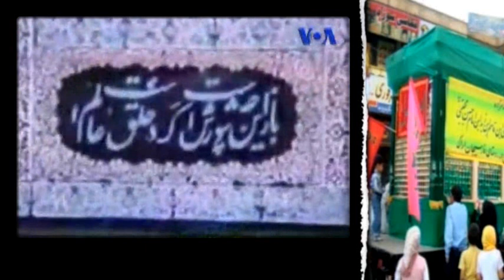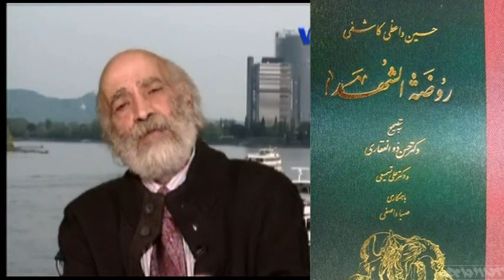بهرام چوبينه ( آغاز شيعه در ايران ـ ورود شيـخ کــَرَ کـى از لبنان )؛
علی بن عبدالعالی ، که با نامهایی چون « محقـق ثـانی » و یا « محقـق کـَرَکیِ جبل عاملی » آشناست. او اهل روستای کرکِ نوحِ در جبل عامل، لبنان و مرگ او در سال ۹۴۰ قمری در نجف میباشد. او پایگذار مذهب شیعه در ایران است. وی قدرتمندترین ملا در زمان شاه اسماعیل و شاه تهماسب صفوی بود که از وطن خود در « روستای کرکِ نوحِ ، جبل عامل ـ لبنان » در پی دعوت شاه اسماعیل برای تبلیغ و ترویج مذهب « شیعه » به ایران آمد. او در سال ۹۱۶ قمری وارد ایران شد و در شهرهای خراسان، اصفهان، قزوین و عراق بهمراه شمشیر قزلباشان ( سربازان صفوی ) مردم را به پذیرش آیین تشیع مجبور میکرد؛ بطوریکه او اساس و پایه مذهب شیعه را ابداع و با زور در بخشهای زیادی از ایران گسترد.؛

محـقـق کـرکی اگرچه بدعوت شاه اسماعیل به ایران آمده بود ولی در زمان شاه اسماعیل به قدرت و پیروزی چندانی دست نیافت ولی پس از مرگ شاه اسماعیل، محقـق کـَرَکی بعنوان « نايب امام زمان » در همهٔ رشته های اقتصادی، سیاسی و دینی دولت شیعی صفوی دارای « ولایت مطلقه فقیه » شد تا جاییکه که « شاه تهماسب » از زیردستان « محقـق کرکی » بشمار می‌آمد. قرار گرفتن «محقـق کرکی» در آن جایگاه بزرگ ( سلطنت سیاسی و مالی و مذهبی ) به وی امکان داد که در امور مذهبی به اجتهادهای تازه ( نوآوری در شیعه ) دست بزند و فتواهای بسیاری از خود ابداع کند بطوریکه او را « مخترع الشیعه » لقب داده‌اند. شاه تهماسب همۀ امور کشوری را در اختیار او گذاشت و فرمان به شهرهای قلمرو خود فرستاد تا از دستورها و فتواهای « شیخ کرکی » پیروی کنند و بدانند که پایه مملکت و کشورداری بفرمان اوست، زیرا او نایب امام زمان است و امور مربوط به امام زمان زیر نظر او اداره میشود. شاه تهماسب در یکی از دیدارهایش با وی گفته بود:« فرمانروا تو هستی و من یکی از کارگزاران تو می‌باشم » . ؛

« محقـق کرکی » زبان فارسی نمیدانست و هیچگاه هم یاد نگرفت. ولی میخواست از سوی خود نمایندگان ویژه‌ای به شهرهای ایران بفرستد تا همۀ امور کشور را در دست بگیرند و برای این منظور تمام دوستان و آشایان خود را از روستای کرک و روستاهای حومۀ کرک در لبنان به ایران آورد و مقامهای بسیاری به آنان بخشید تا فرمانهای کشوری و دستورهای مالیاتی (خمس و ذکات) و فتواهای مذهب نوین او در سرتاسر ایران بطور تام و تمام اجرا شود ؛

پس از محقق کَرکی ، ملاهای جبل عاملی (لبنانی) پشت در پشت به مقام خاتم المجتهدین (مجتهد الزّمانی) منصوب شدند ولی هیچ یک به اندازه « محقق کَرکی » از قدرت و نفوذ زیاد در حکومت برخوردار نشدند. از چهره‌های برجسته جبل عاملی پس از محقّق کَرکی می‌توان به « شیخ بهایی » و « علامه مجلسی » اشاره نمود و کسانی مانند شیخ علی کرکی٬ شیخ لطف الله میسی (هنوز مسجدی اصفهان بنام اوست)٬ شیخ حسین بن عبالصمد ( پدر شیخ بهايی )،‌ شیخ بهايي٬ و شیخ علی منشا٬ میر عیاث الدین منصور شیرازی٬ میرداماد٬ ملا محمدتقی مجلسی ( پدر محمدباقر مجلسی) و پسرش ملا محمدباقر مجلسی. آخوندها و ملاهای کنونی را نیز از نسل آخوندهای بالا بشمار آورد زیرا آنان خودشان را در زمان صفوی و قاجار « سید و سادات » لقب داده بودند تا از احترام و مزایای ویژه ای بهرمند باشند و بتوانند همان مزایا را از مردم و حکومت دریافت کنند. ولی با یورش افغانها، ملاها ساکت شدند و بسیاری به نجف رفتند.»؛